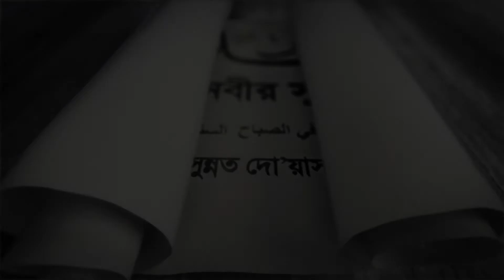سنن تقال في الصباح السنة الدعاء 15 100